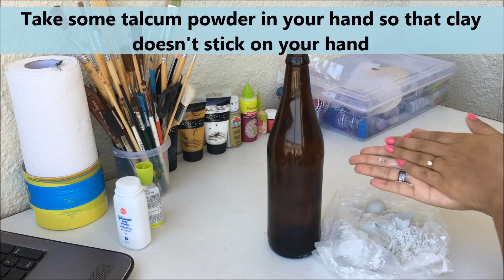How to reuse glass bottle| Diy Bottle Art| Clay on bottle| Reuse Empty Bottle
This is a puppet doll is made by clay on beer bottle. It is a very good use of the empty bottle. So do give a try and get set create with me...
Things required:-
1. Empty Beer Bottle (ofcourse)
2.Air dry clay
3. Acrylic Paints:- cherry , antique gold, white , skin color, red and black
4. Brushes
5. Rolling pin
6.scissors
7. Wire 2" length